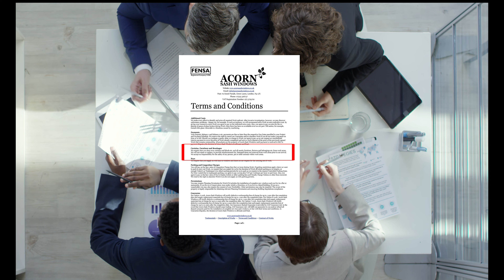Terms and Condition pado or paisa kamao | terms and conditions hidden prize | boxplain tech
Hello Techies, Aapka swagat hai ek kamal ke Technology video mein, Maine aapko is video mein terms and condition ke bare mein ek kmal ka fact bataya hai to aapko Ye video kaisa Iga comment section main Jarur bataiye ga agar aapko video achcha laga to es video ko like Kar dijiye aur aise hi video dekhne ke liye hamare channel ko subscribe kar dijiye! "kyunki ham aise hi technology videos late rahte hai"

I always takes my short video clip from

Thanks for reading till the end!